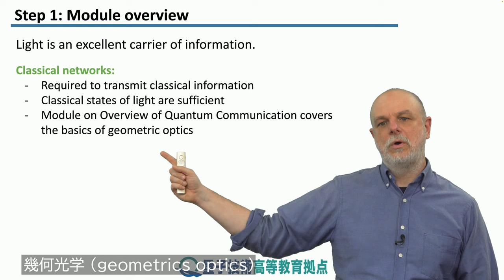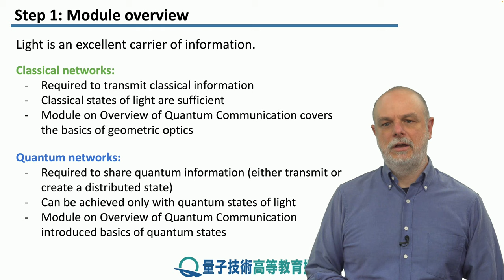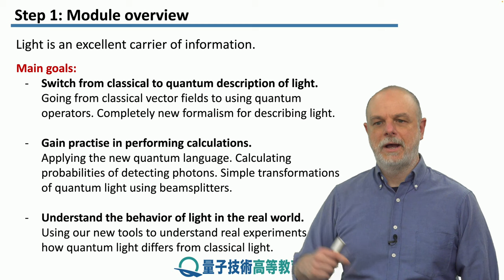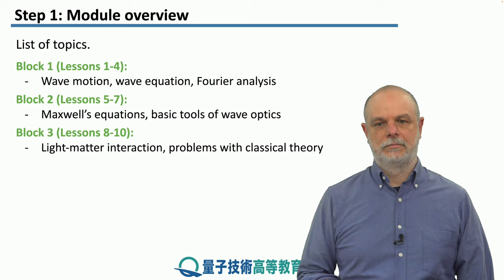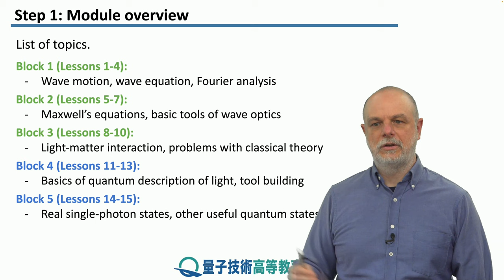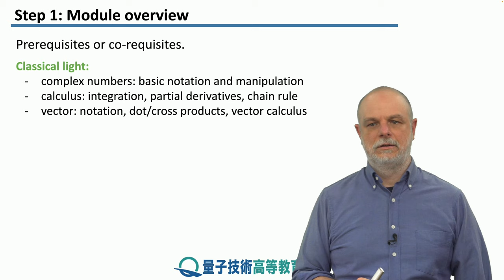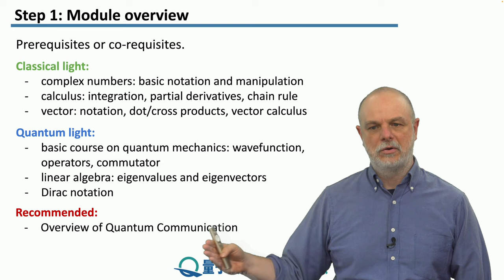1-1 モジュール概要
モジュール「古典光学から量子光学へ」へようこそ。 本モジュールでは、古典的な波動方程式、フーリエ解析の基礎、および電磁放射を導くマクスウェルの方程式を学習します。 量子通信と量子インターネットの設計を研究する旅の一環として、これらのトピックがどのように光電効果やその他の現象を介して単一光子につながるかを見ていきます。